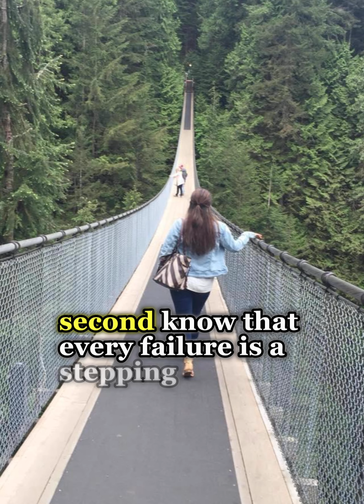Life isn’t easy 😍